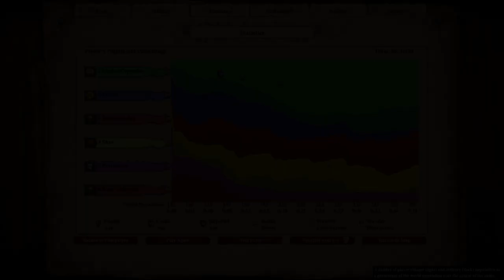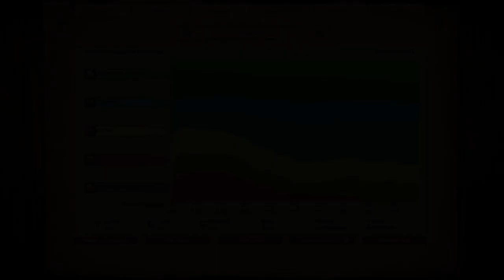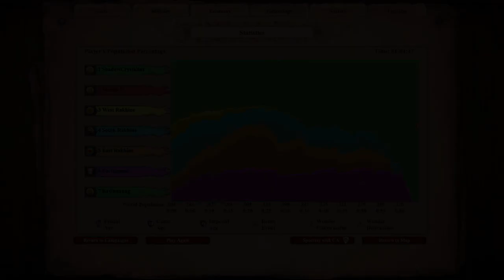Age of Empires 2 Definitive Edition - Bayinnaung Campaign | Hard Playthrough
This is part of my new and improved Age of Empires 2 Definitive Edition campaign playthrough on hard. Now it's time for the Rise of the Rajas!

I have a renewed appreciation for the Bayinnaung campaign after this playthrough. The missions are relatively simple, yet enjoyable, and the more frustrating, grindy elements are significantly easier since having more experience with the game itself. This playthrough features how to get the "Chasing the Crown" achievement in The Burmese Tigers too!

To catch me live, check me out on Twitch!

00:00 - Intro
02:18 - The Burmese Tigers
28:01 - The Mandalay Cobra
42:11 - The Royal Peacock
1:15:52 - The White Elephant
1:40:07 - The Old Tiger